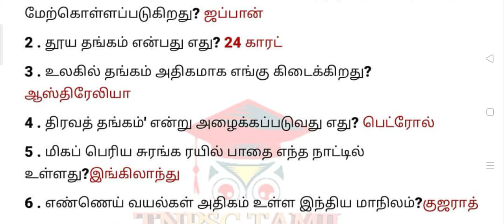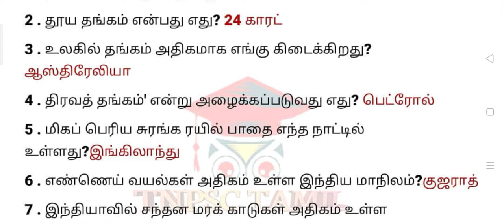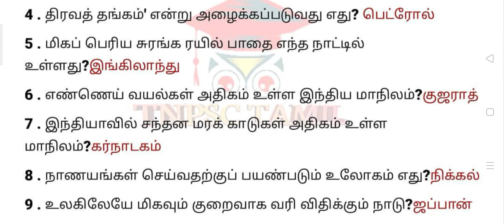TNPSC | TNUSRB MODEL QUESTIONS WITH ANSWERS | MY EXAM CHALLENGE 2020